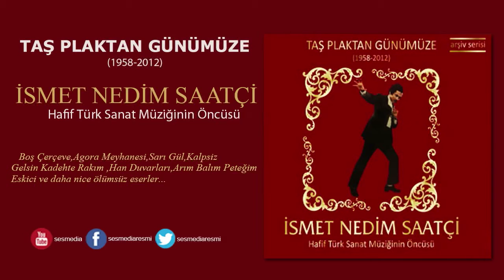İsmet Nedim Saatçi - Eskici [Official Video | © Medya Müzik]